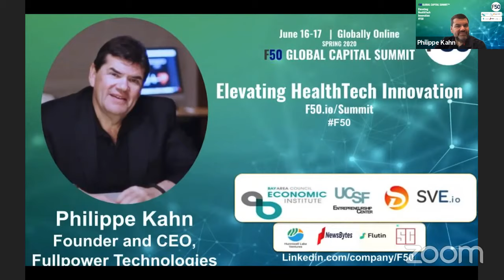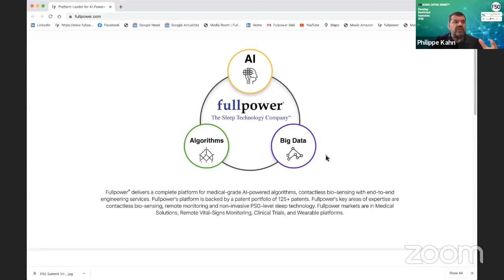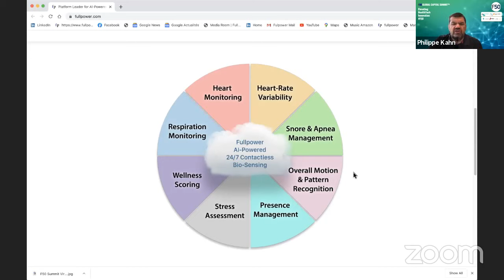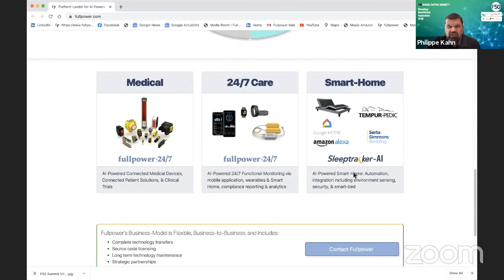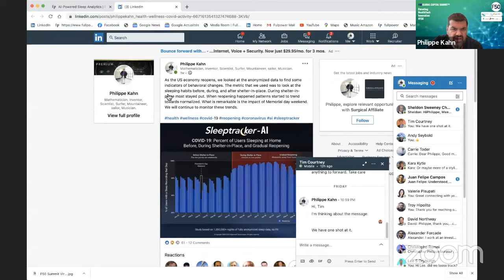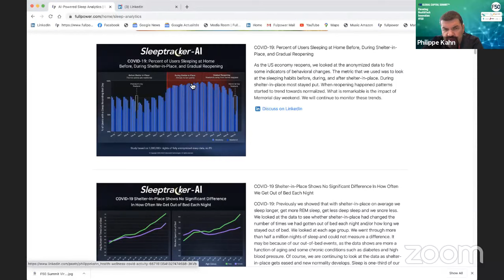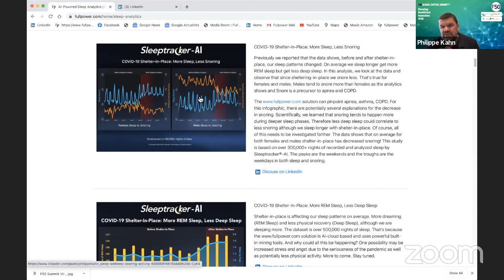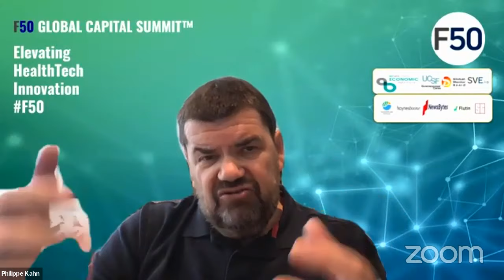Philippe Kahn: Sleep Better for the World, Moderator by David Cao, F50 Global Capital Summit 2020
Closing Keynote: Sleep Better for the World
Philippe Kahn, Founder & CEO, Fullpower Technologies
Moderator: David Cao, CEO, F50
F50 Global Capital Summit

Philippe is the CEO of Fullpower, the creative team behind the Sleeptracker® IoT Smartbed technology platform and the MotionX® Wearable Technology platform. Philippe studied at the ETH in Zurich Switzerland and Sofia-Antipolis, receiving his Masters Degree in Mathematics. Philippe also earned a Masters Degree in classical flute, with simultaneous minors in composition and chamber music from the Zurich Music Conservatory.
Philippe is an inventor, technology innovator and entrepreneur. The Fullpower Sleeptracker® and MotionX® technology platforms are at the core of solutions by Simmons, Serta, and Nike among others. Philippe is credited with creating the first complete camera phone solution, sharing pictures instantly on public networks. Philippe’s photo from the birth of his daughter, taken and instantly shared on June 11, 1997, is the first known publicly transmitted and shared camera-phone picture.
Philippe has founded four successful technology companies: Fullpower Technologies (Smartbed with Sleeptracker® and Wearable with MotionX®), LightSurf (The Camera-Phone, or cell-phone camera), Starfish (Wireless OTA Synchronization) and Borland (Professional Development Tools). He is also the inventor of more than 150 technology patents covering Smartbeds, wearable & IoT, eyewear, smartphone, mobile, imaging, wireless, synchronization and medical technologies.
Philippe is fluent in four languages: English, French, Spanish, and German. Besides working passionately with the teams at Fullpower, Philippe enjoys spending time with his family and sharing his passion for playing classical music and improvisational jazz, as well as sailing, surfing, backcountry skiing, and Crossfit. Philippe is also a trustee of the Lee-Kahn Foundation and loves his dogs.

About the F50 Global Capital Summit (GCS):
Global Capital Summit ™® is F50’s flagship conference, which is held twice a year. F50 is headquartered in Silicon Valley, USA, and was established in 2014. It is one of the more influential international investment platforms in the Silicon Valley region. The mission of F50 is to help outstanding entrepreneurs change the world. Committed to searching for excellent entrepreneurs and finding strategic partners and investors for them.